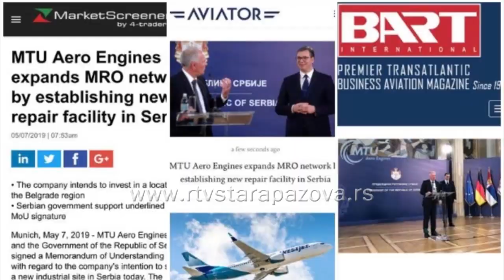Privreda u Staroj Pazovi nije stala ni u toku korone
Privreda u Staroj Pazovi nije stala ni u toku pandemije koronavirusom. Na kraju ove godine sumirajući rezultate u ovoj lokalnoj samoupravi se beleži veoma niska nezaposlenost, ispod 3 odsto sa 24.000 zaposlenih u stalnom radnom odnosu. Ova je teritorija privlačna za investitore zbog svog geografskog položaja i odlične infrastrukture.